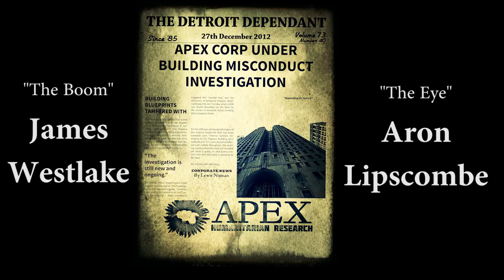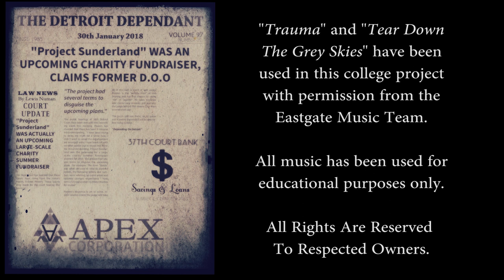Project Sunderland - Short Film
A one-man-band production company (Palm Entertainment) is brought in to do a commercial for a popular cosmetics company, however he is never seen again. Found footage of the filming reveals what happened that fateful day.

- Final Edit -